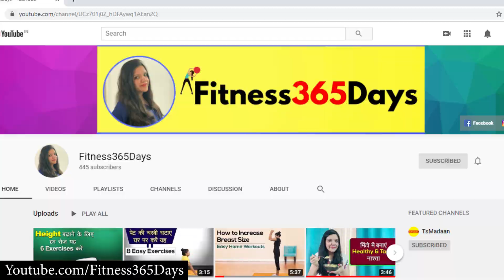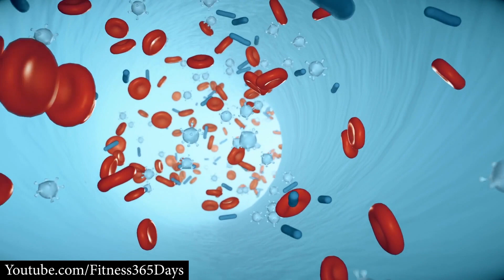Pollution में बीमारियों से बचना है ? Diet Tips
आज इस वीडियो में मैं आपको एक ऐसे Diet के बारे में बताने वाली हूँ जो स्मॉग के दिनों  में pollution से हो रही बीमारियों से आपको बचाय रखेगी और भी कई Health Tips आपको  इस विडियो में जानने को मिलेंगे
Today in this video, I am going to tell you about a diet that protects you from diseases caused by pollution during the smog days and many health tips you will get to know in this video.